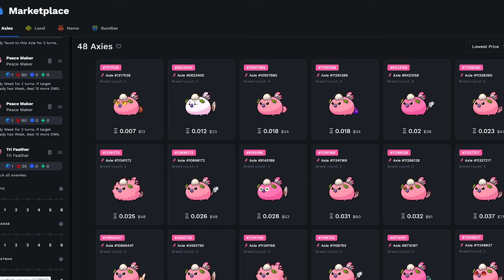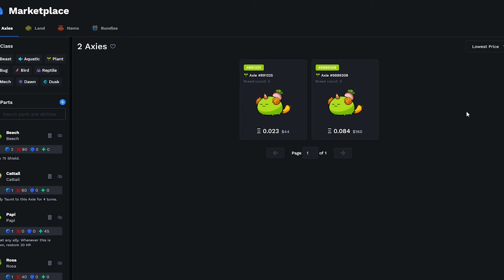Kotaro Bug MMR:3443 Season 21 Gameplay - Bird | Plant Build (Axie Infinity)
BBP
Bird | Bug | Plant

Featuring: Paws| Prominence
MMR:3443

If you want your video will be feature,
Don't hesitate to send your Axies Moment :)

Timecodes
0:00 - Intro
0:18 - Axie Stat
0:23- GAME 1
2:58- GAME 2
5:13 - GAME 3
6:35 - GAME 4
8:37 - GAME 5
10:32 -Statistic & Pricing